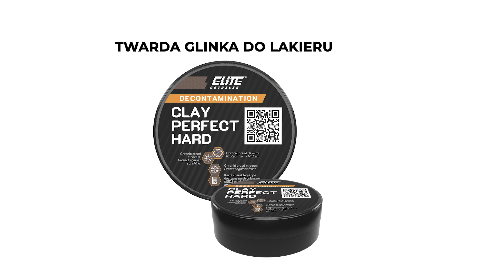Agresywna glinka do lakieru samochodowego od Elite Detailer! Clay Perfect Hard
Clay Perfect Hard to bardzo agresywna, twarda glinka do lakieru. Doskonale usuwa wszelkie zanieczyszczenia i świetnie daje się prowadzić po powierzchni.
Glinka dzięki swojej formule nie kruszy się, bardzo łatwo doprowadzić ją do odpowiedniej konsystencji, oraz uprzyjemnia cały proces glinkowania dzięki swojemu przyjemnemu zapachowi grapefruita!